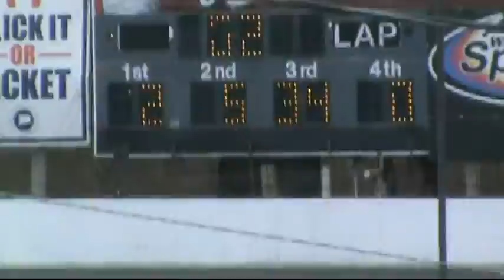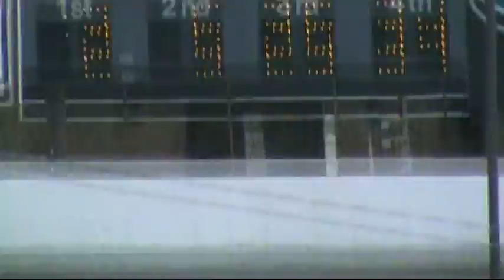2012Waterford(C).mpeg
Part 3 of the season opener at the Waterford Speedbowl in Waterford, Ct.